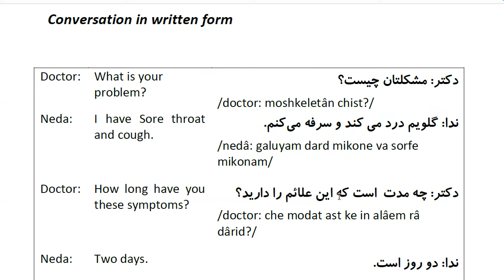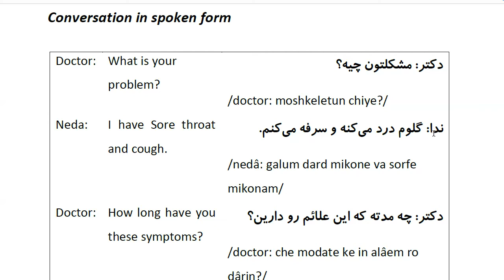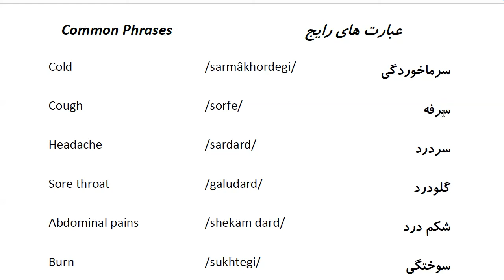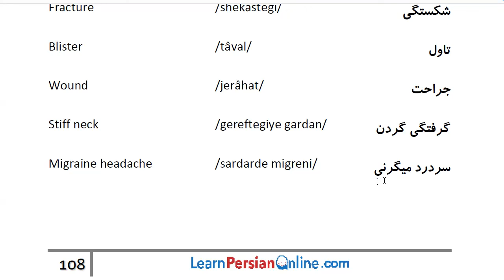Farsi Conversation: Most Common Words and Phrases: Lesson 26: Pain